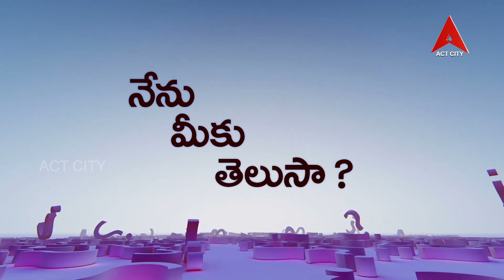నేను మీకు తెలుసా.. ప్రోగ్రామ్ ఎపిసోడ్ 01